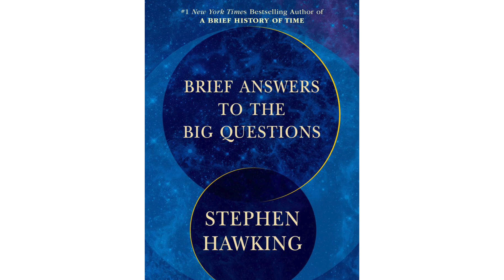Stephen Hawking Speaks from Beyond the Grave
Renowned physicist Stephen Hawking (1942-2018) is speaking from beyond the grave according to philosopher of science Stephen Meyer. What is Hawking telling us? Meyer is author of the bestselling book Return of the God Hypothesis: Three Scientific Discoveries that Reveal the Mind Behind the Universe.

Stephen C. Meyer received his PhD in the philosophy of science from the University of Cambridge. A former geophysicist and college professor, he now directs Discovery Institute’s Center for Science and Culture in Seattle. He has authored the New York Times best seller Darwin’s Doubt: The Explosive Origin of Animal Life and the Case for Intelligent Design (HarperOne, 2013), Signature in the Cell: DNA and the Evidence for Intelligent Design (HarperOne, 2009), which was named a Book of the Year by the Times (of London) Literary Supplement in 2009, and now, The Return of the God Hypothesis (HarperOne, 2021), a USA Today and Publisher's Weekly national bestseller.